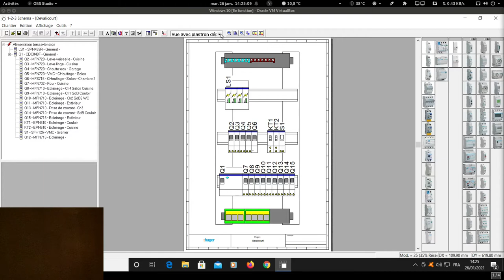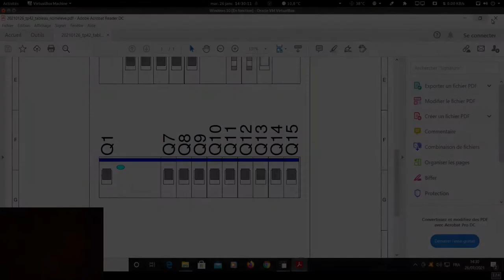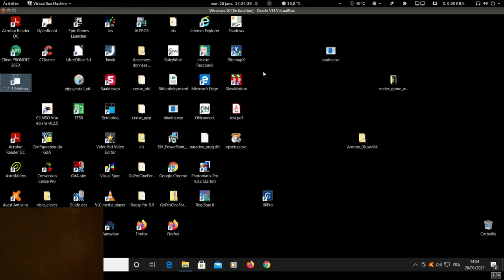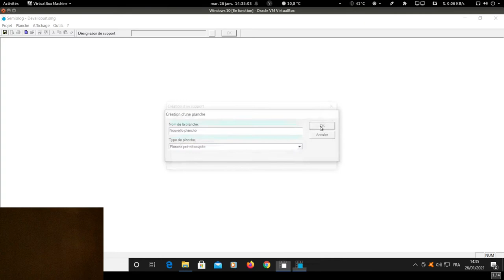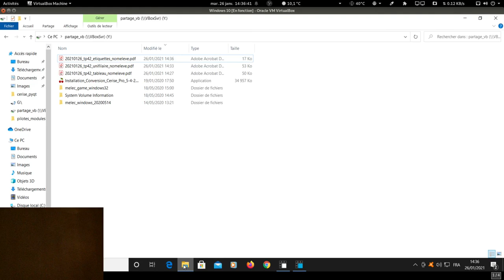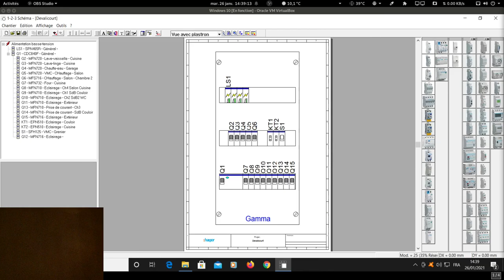Logiciel Hager 1-2-3 Schéma - Export PDF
Vidéo à destination des élèves du Bac Pro MELEC de Tarnos sur la méthode d'export au format PDF des études réalisés à partir du logiciel 1-2-3 Schéma de façon à ne pas les imprimer et les mettre en ligne dans les "Documents" ou les parcours Moodle de l'ENT.